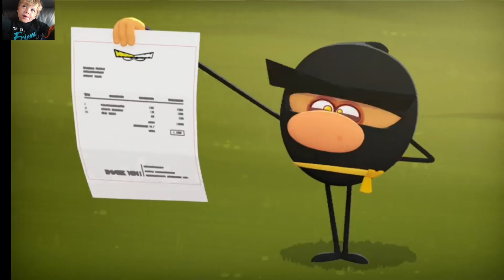Ninja Express - Beat Box